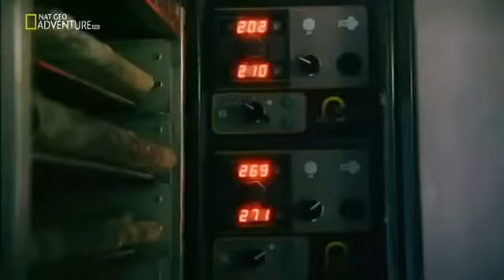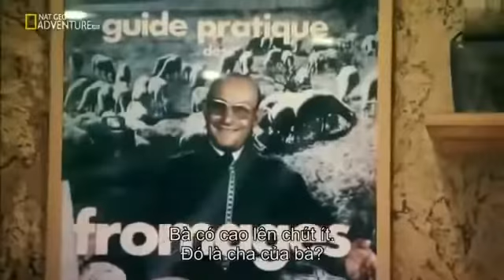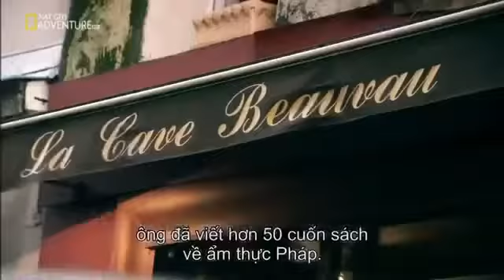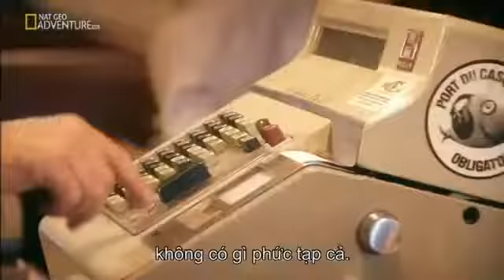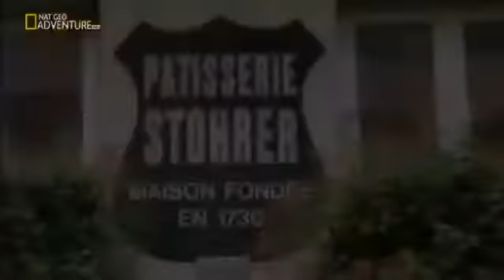Paris Street Food – French Food Documentary